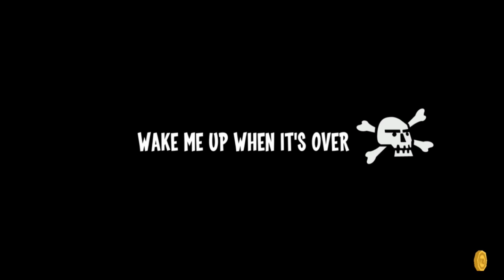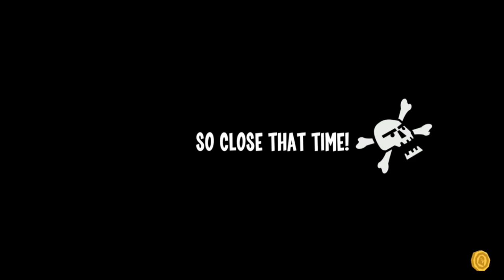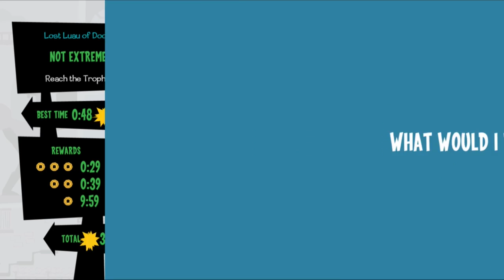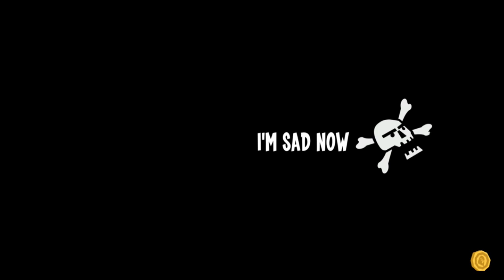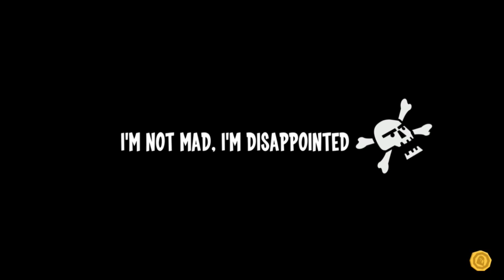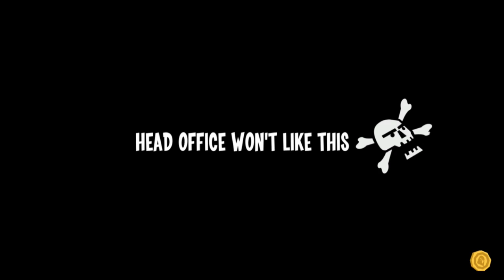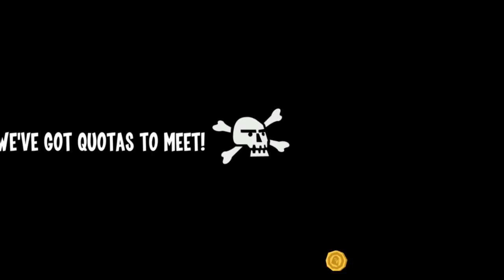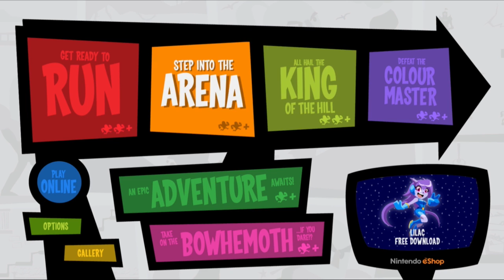Runbow: Episode 2